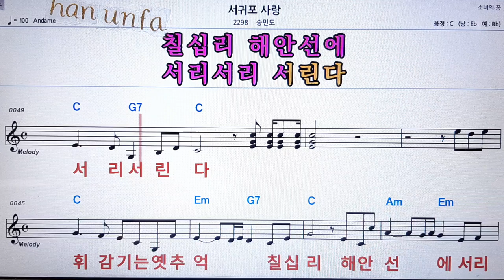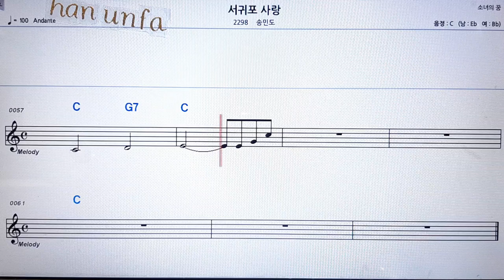서귀포 사랑/송민도💋노래방 반주*기타 코드 악보*가라오케💖Karaoke*Sheet Music*Chord*MR